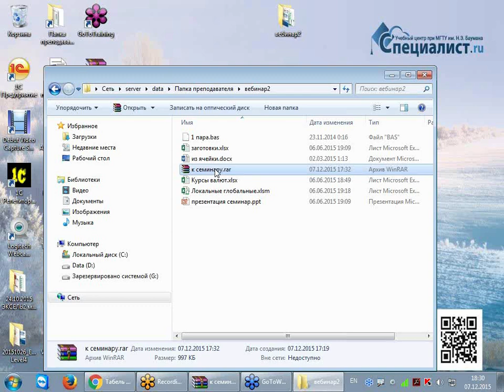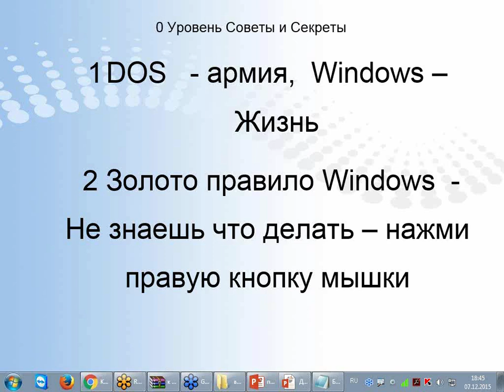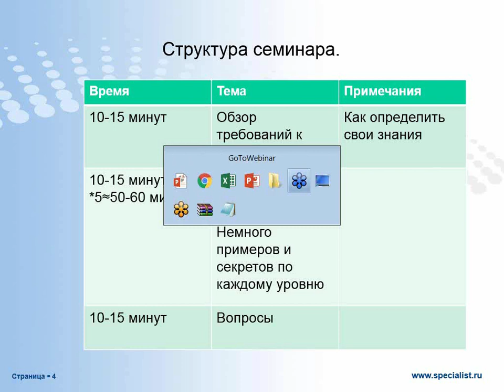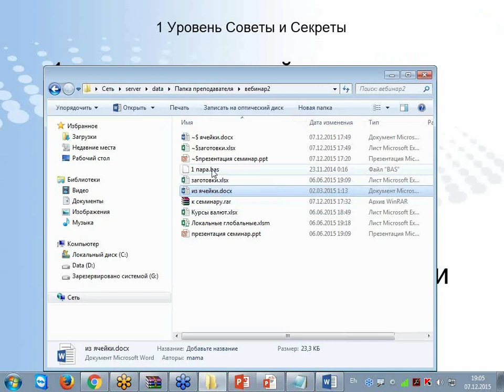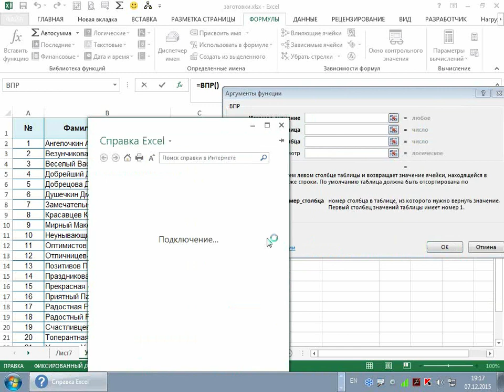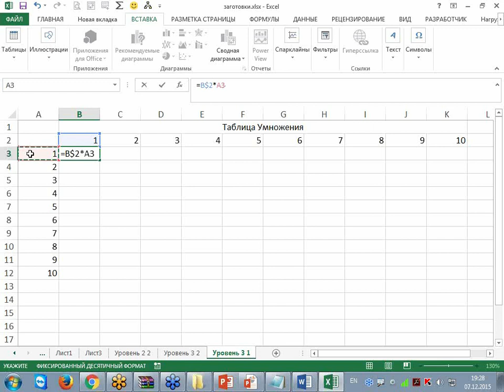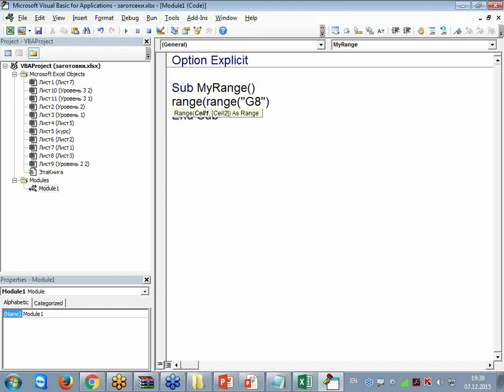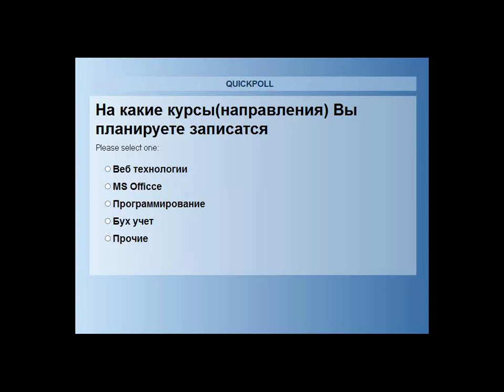Exсel без секретов: все популярные функции экселя (от простых до самых сложных)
Для всех пользователей Excel, как новичков, так и мастеров экстра-класса, центр "Специалист" при МГТУ имени Баумана предлагает краткий обзор наиболее распространённых функций экселя – от элементарных до суперсложных.
На наглядных примерах вы увидите:

- Как правильно работать с книгой, ячейкой и её форматом в экселе?
- Как вводить простые формулы и строить диаграммы Excel?
- Как правильно строить сводные таблицы и применять функции?
-  Как грамотно взаимодействовать с большими массивами данных и управлять с макросами эксель.
- Каковы принципы объектно-ориентированного подхода программирования на VBA?

Бесплатный семинар ведет кандидат физико-математических наук с более чем 30-летним опытом  программирования в самых разных областях Алексей Михайлович Трофимов.